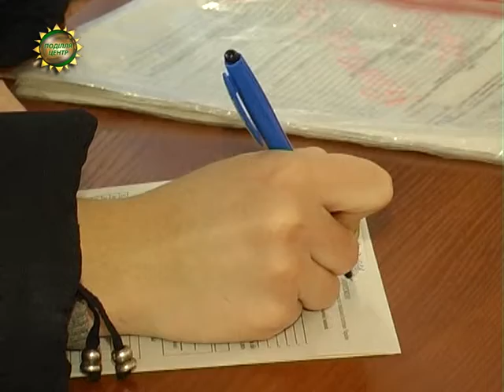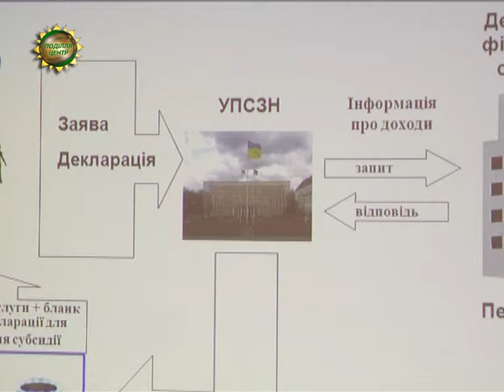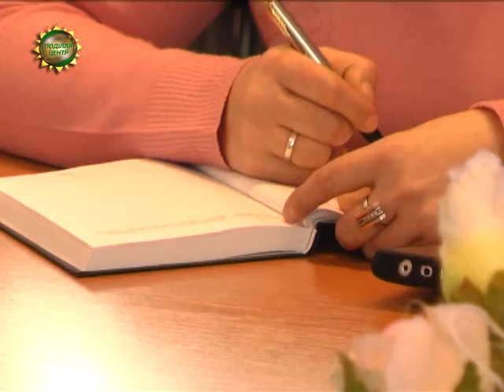ХОДТРК "Поділля-центр" - Субсидії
З 1 травня краяни зможуть одержати субсидії  за спрощеною системою. Хто на них має право, на яку житлову площу вони призначаються, та які саме документи потрібні для цього - розповіли посадовці.